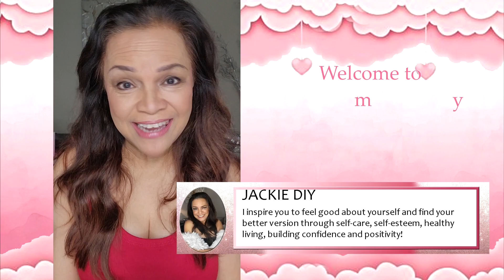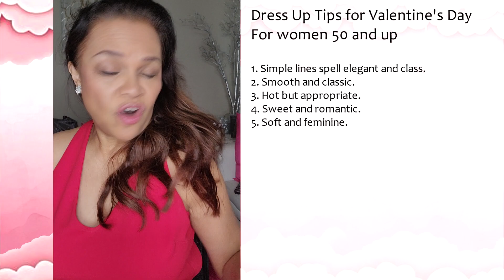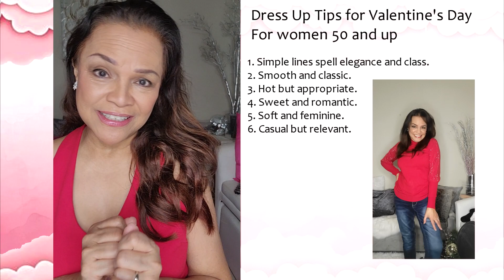Look Fabulous on Valentine's Day: Colors, Fashion and Style Age 50 and Up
When we want to look good, we have to make an impression that's lasting and memorable and there is no better day than Valentines' Day to show how fabulous you can be and still remain the woman that you are!

We don't have to shop for new clothes for the big day. Look through your closet first and see what clothes you can wear, what tops and bottoms you can mix and match and then find the shoes that go with that attire. The rule is, especially for when we are older, to be appropriate. Elegant, classic, simply, feminine, soft, spunky, powerful, sexy --- however you want to look do it, just make sure you do it with class and dignity.

Valentine's Day is not just for couples. It can be for those without partners because Valentine's Day is for LOVE and who can you love more than yourself. So be you. Pamper yourself. Step out into the world and feel that power within you. Shine on!

I help you build your self-esteem while you create a strong social media presence.
Follow me to stay updated with my paid and free courses.

Jackie Diy
Self Empowerment Coach, Filmmaker, Content Creator, Public Personality
Founder,  Jackie Diy / The Real Diy
Host and Co-Founder, eveRIAthing TV show
Published Co-Author of a Bestseller, Pursuit:365

B-Rolls: Pexels

References:
How to dress sexy but casual